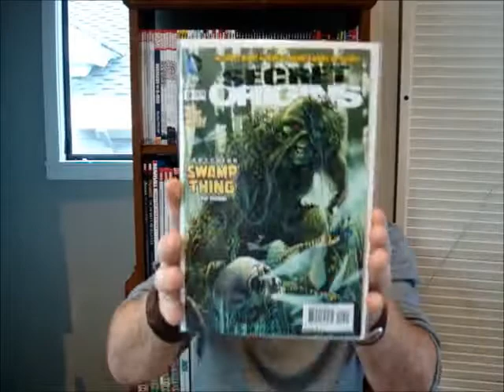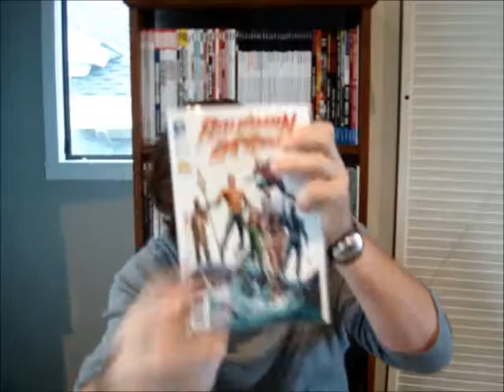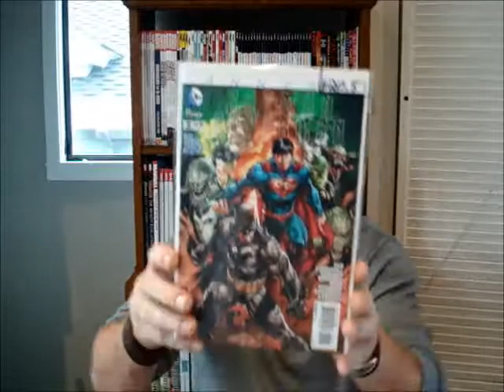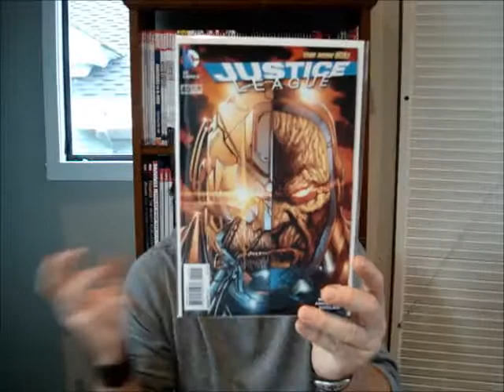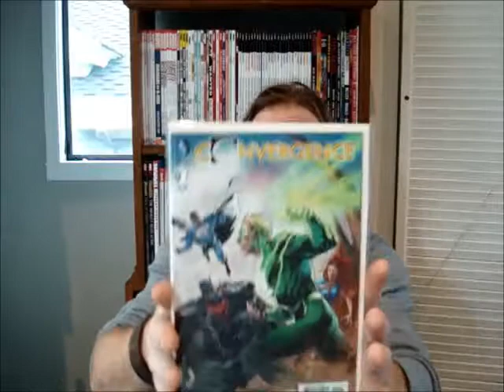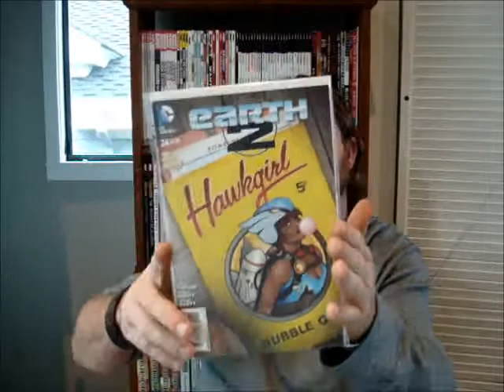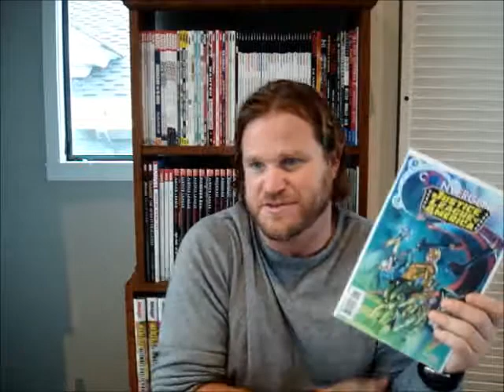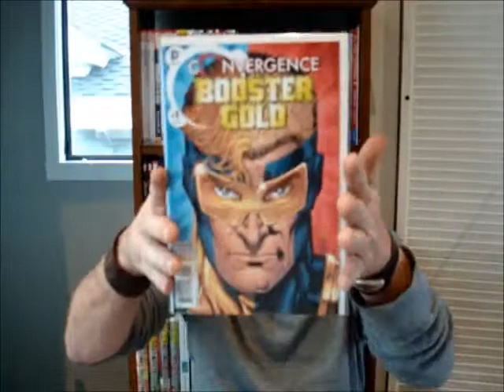The PK Comic Book 411 - Issue 14a (HUGE DC catch-up)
Tried to get up to date in one shot and failed. So then I had to forget about my one-take "conversational" theme and edit this one. The camera memory even went out so I had to split this to two vids. Issue 14b will be Convergence (and spin-offs) and Future's End.

"NO REVIEWS? NO SPOILERS! AND NOT A HAUL. Just a noobler's 411, ALWAYS. in ONE TAKE! (except Issue 8 and this one 14a ;-)"

Secret Origins #8-10,